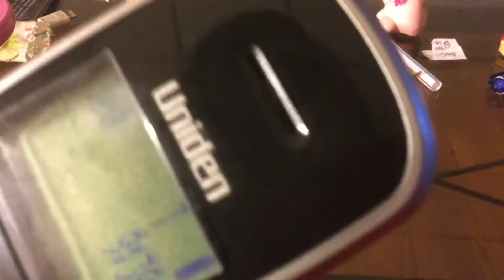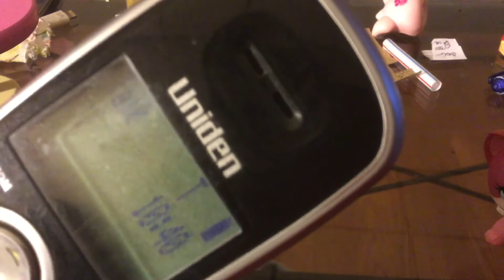LPS and this one is on my channel